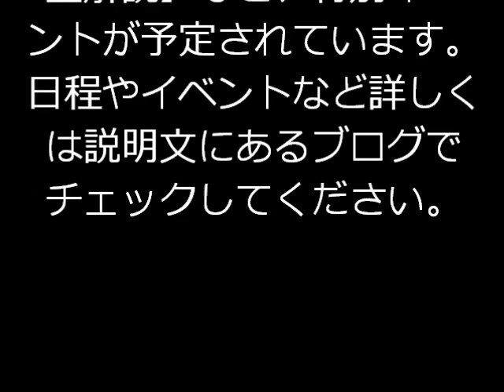星空カフェプラネタリウム・カフェ&バー新定番デートスポット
星空カフェプラネタリウム東京デートの新定番！女性人気でデートに持ってこい！プラネタリウム・カフェ&バー【六本木期間限定オープン】